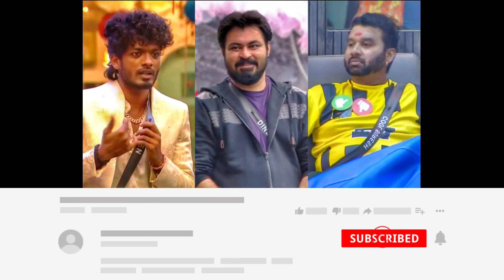💥 Dinesh Won Captaincy Task Bigg Boss Tamil Season 7 | Kamal Haasan | BB7TAMIL REVIEW